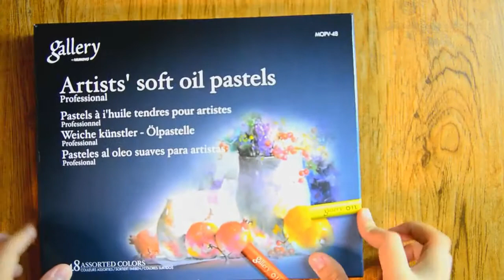Drawing Maple Leaf in Rain with Oil Pastel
Oil Pastel Drawing -  Maple leaf in rain  / Speed drawing

Things Used:

vellum paper
washi tape
Oil Pastel (mungyo gallery )
prismacolor pencils
uni posca (white)